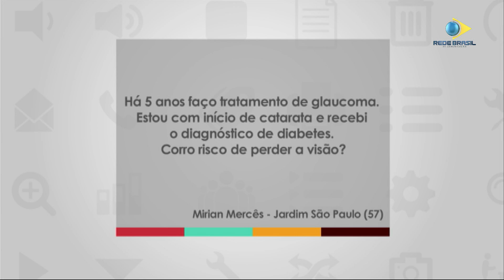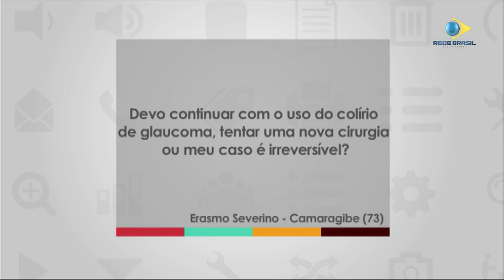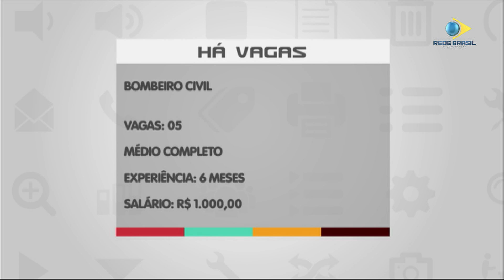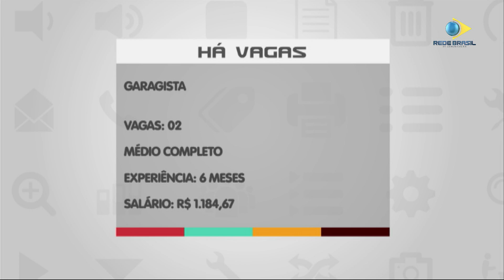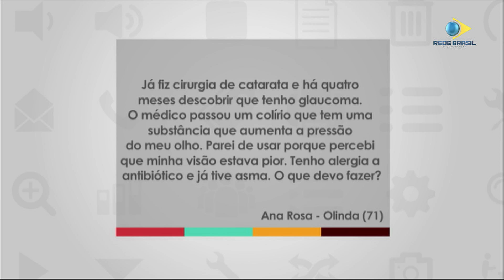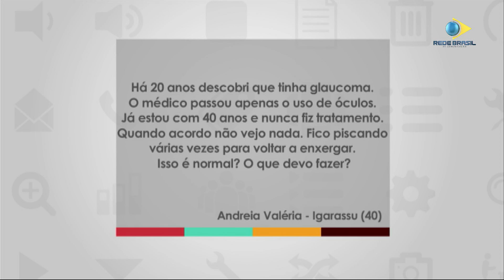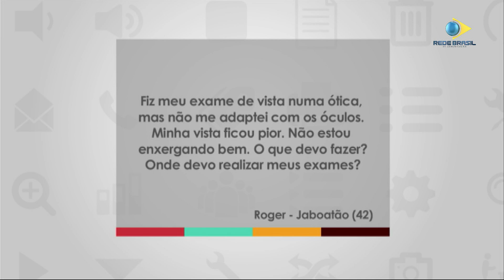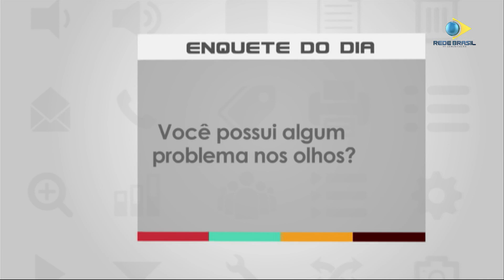ASSUNTO DO DIA | Saúde dos olhos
Saúde dos olhos foi o tema do programa da terça-feira (20 de novembro). Recebemos: Dra. Lilian Bastos, Oftalmologista do IOFV - Instituto de Olhos Fernando Ventura e o Dr. Rodrigo Coêlho, Oftalmologista Esp. Em Glaucoma.